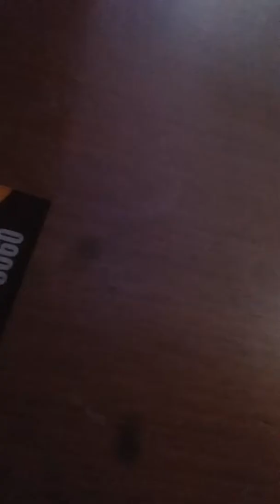MOSES I AT GIDDI GOT TALENT (PART 2)